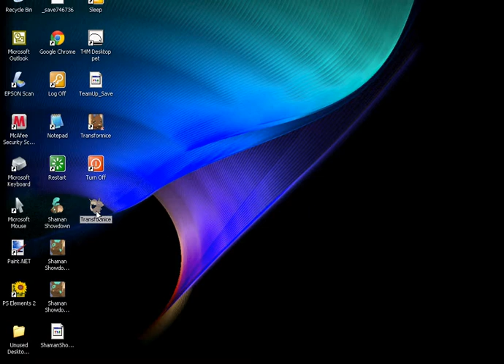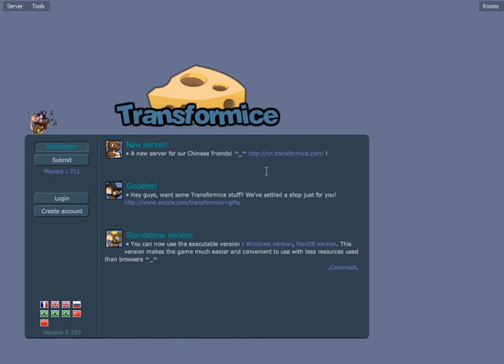How to get Transformice Fullscreen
Transform ice fullscreen for Windows.